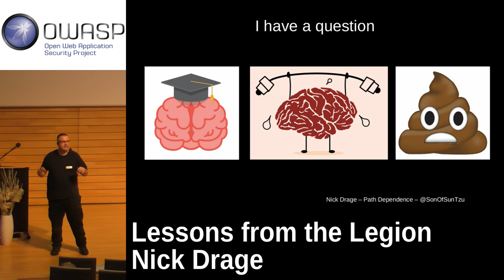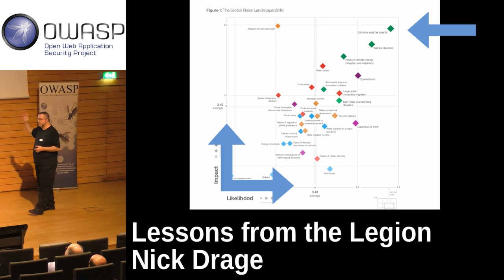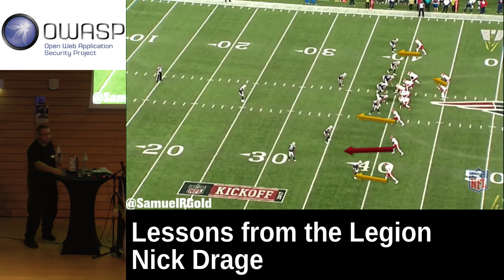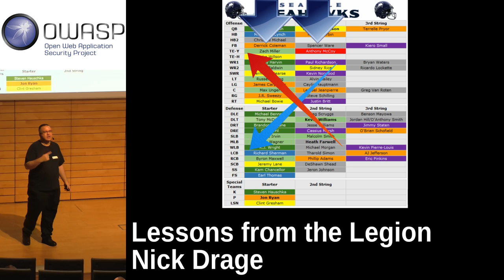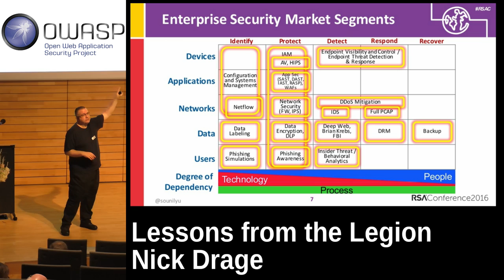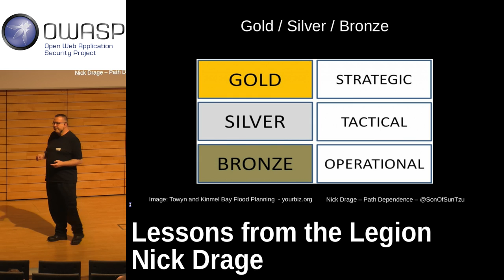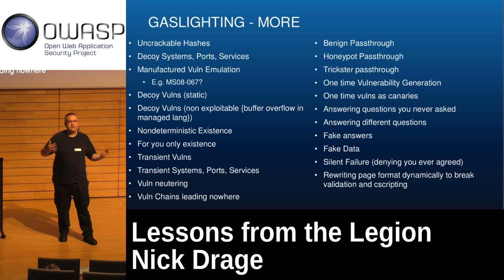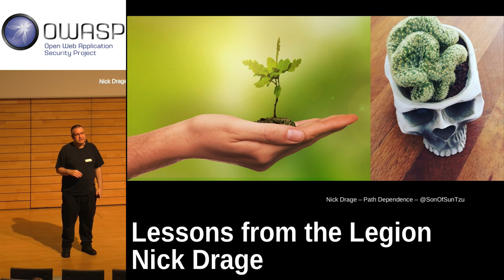BeNeLux Day 2018: Lessons From The Legion (OWASP BeNeLux Remix) - Nick Drage